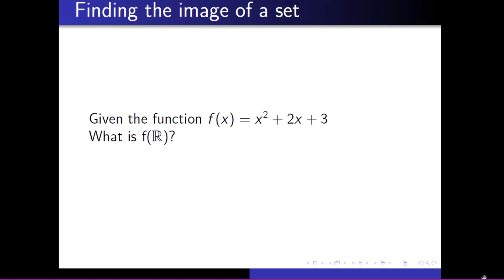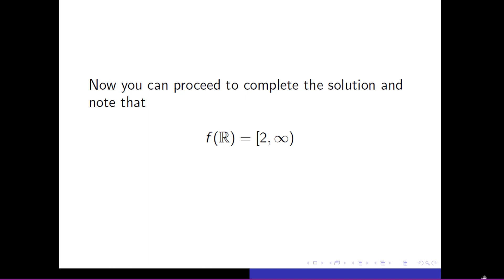the image of a set under a function example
In this video we will try to find the image of the set of all real numbers using a quadratic function. This is a fun exercise that will require some basic understanding of algebra. We have given hints that would definitely help the eager students find the solution  quickly.
We will upload a detailed solution of this problem later.  Problems like this will be added later. More problems including addition,  subtraction as well as all the different operations on sets will be added as we go through this first trial.
We will add more algebra, recreational mathematics questions, differential equations, geometry , trigonometry , puzzles questions later .